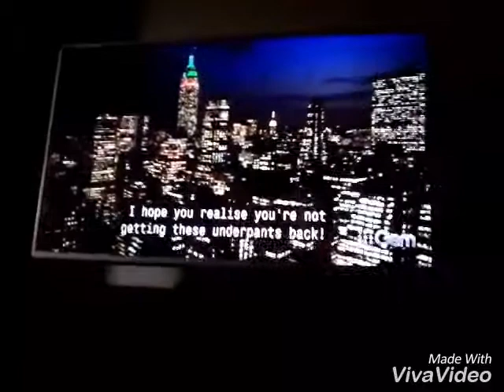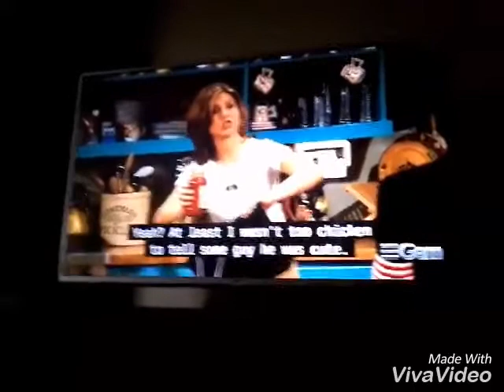Friends - Part 2: Rachel and Monica Catfight